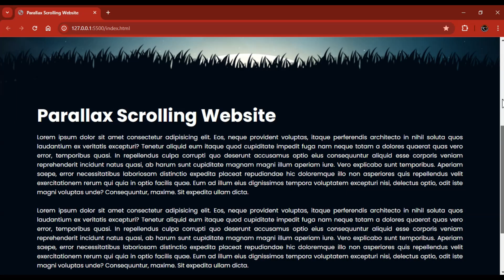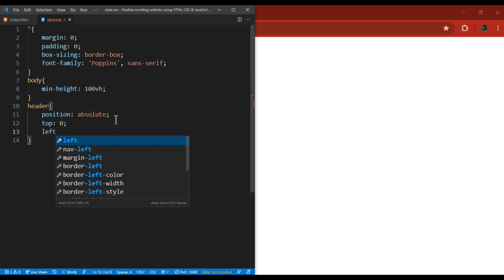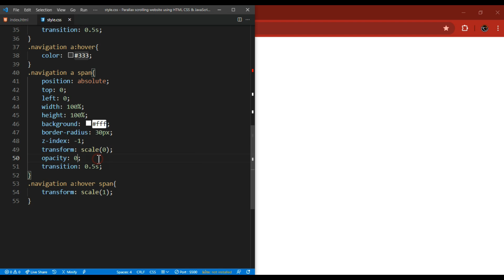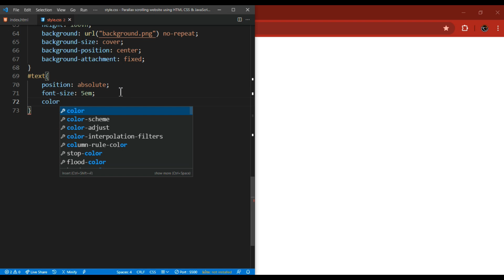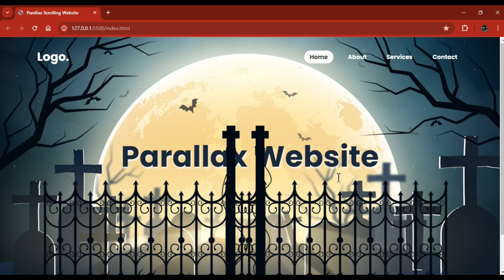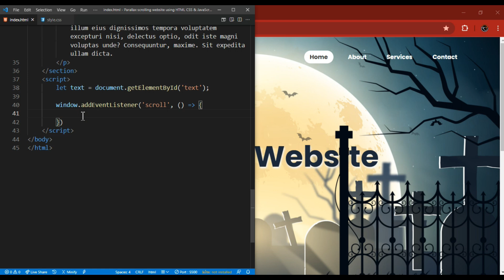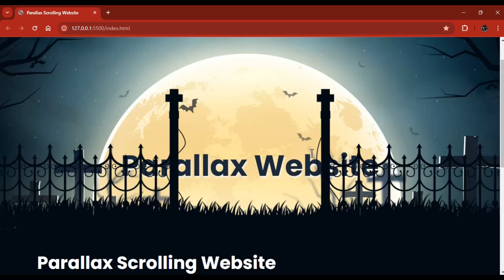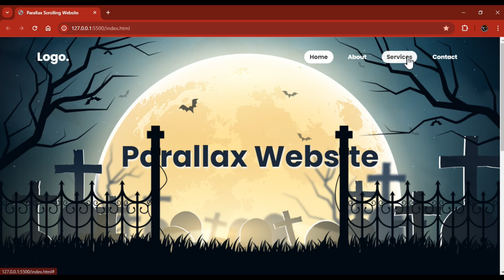Parallax Scrolling Website HTML CSS & JavaScript | How to Make Parallax Website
Royal Tutorials
-TIMESTAMPS-
0:00 - Intro
0:10 -  preview
02:08 - HTML Elements
02:40 - General styling
02:57 - Further CSS Styling
06:41 - More HTML Elements
06:51  - More CSS Styling
08:20 - More HTML Elements
09:08 - More CSS Styling
10:14 - More HTML Elements
10:53 - More CSS Styling
12:00 - JavaScript
16:38 - Thank you for watching